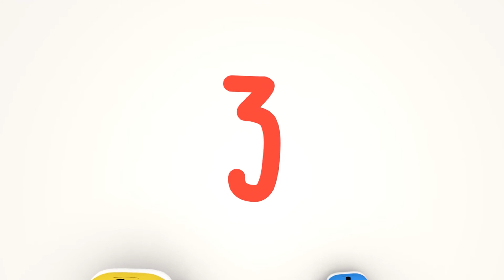学习颜色：水球大战 👶 和翻斗车伊森学习 - 幼儿教育卡通 Chinese Mandarin Cartoon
➢订阅更多趣味儿童卡通，来和恐龙戴诺、迷你卡车、翻斗车伊森和火车泰德一起学习数字、形状、字母和颜色吧！

和恐龙戴诺、迷你卡车、翻斗车伊森、火车泰德、汽车、大脚卡车、垃圾车还有拖车一起学习颜色，形状和数字。 还有惊喜彩蛋，拆箱礼物哦。在汽车和玩具的伴随下，小朋友学东西更容易有趣。收看我们的儿童教育卡通，孩子们将轻松学习形状、颜色和数字！

伊森是一辆迷你而活泼的翻斗车。 它总是在尝试新的冒险，并尽可能通过他玩的游戏学到东西。 在他的冒险中，伊森学习了形状、颜色和数字。 小朋友们快来和伊森一起快乐地学习吧！